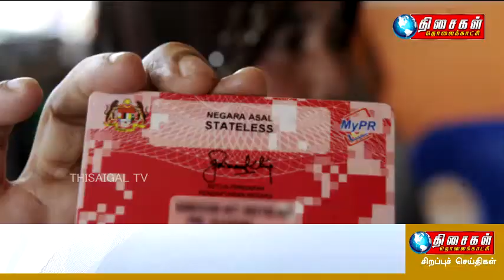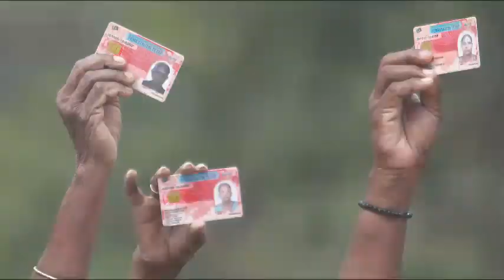இரண்டு லட்சம் பேருக்கான குடியுரிமை என்னவானது? 18.06.2018